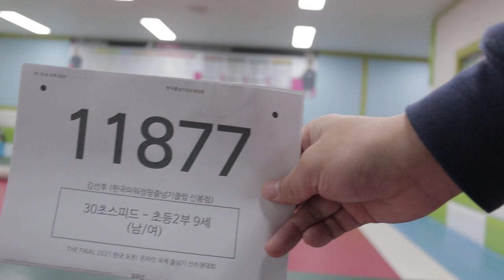2021 The Final 한국 오픈 International Jump Rope Chanmpionship 30초 스피드 번갈아뛰기 개인전 초2 김선후